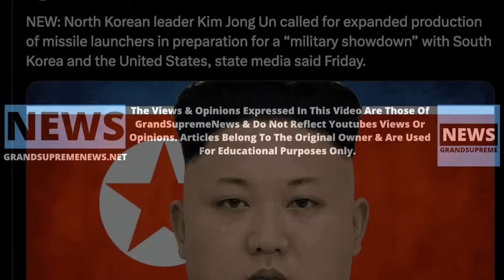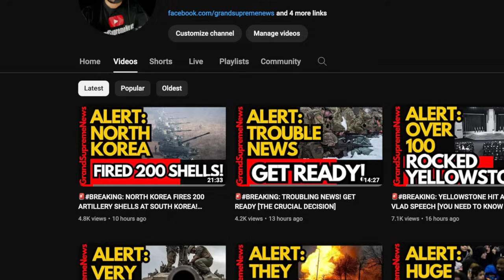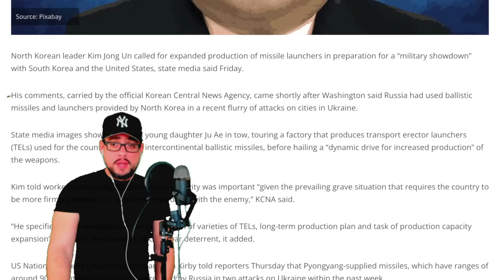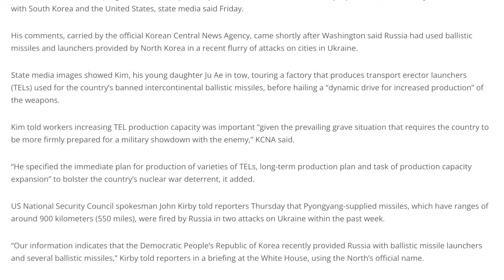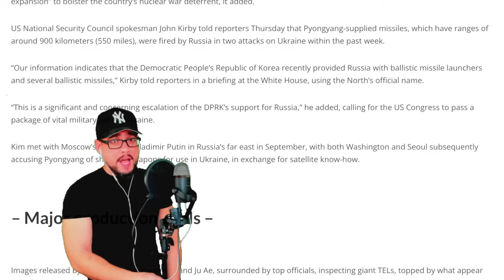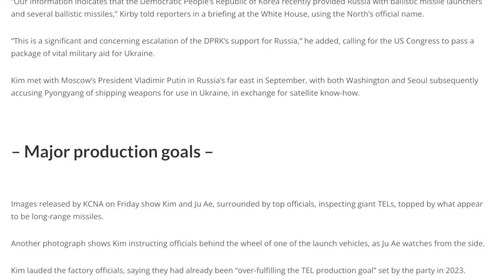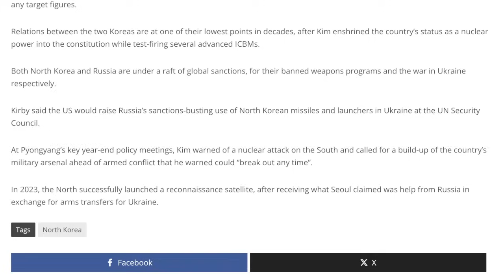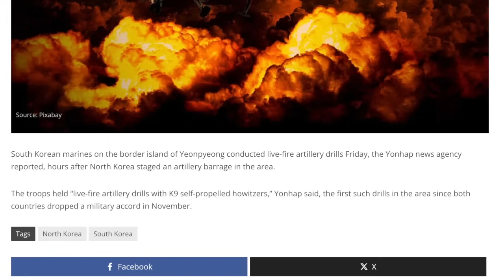🚨BREAKING: BAD NEWS! THIS IS GOING TO HIT THE FAN REALLY QUICK